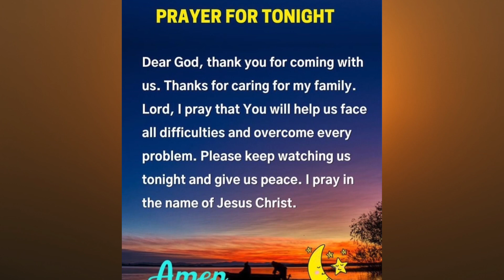✨🌙 Embrace the Night: 😴Good Night Wishes, Prayers, and Blessings to Sweeten Your Dreams#nightPrayer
🔥 Follow @chillstar08wealthflow IG
🔥Follow @chillstar08
🔥Share👉with who need to 👀 For more info and content, Sweet Dreams Collection: Good Night Prayers, Blessings, and Wishes | Heartfelt Good Night Quotes to End Your Day

As the day gently fades away, immerse yourself in our "Sweet Dreams Collection" – a serene oasis of Good Night Prayers, Blessings, and Wishes crafted just for you. 🌙✨ Let the soothing words and heartfelt sentiments guide you into a peaceful night's rest.

In this video, we've curated a collection of beautiful Good Night Prayers, offering moments of reflection and gratitude. Join us in sending out positive vibes and blessings to your loved ones, creating a tranquil atmosphere before bedtime.

Our Heartfelt Good Night Quotes are carefully chosen to inspire comfort, joy, and a sense of serenity as you prepare to embrace the night. Whether you're seeking a moment of solace, sending good wishes to friends and family, or simply looking for a peaceful way to end your day, this collection is designed to warm your heart.

May your dreams be sweet, your sleep be restful, and your heart be filled with peace. Good night, and sweet dreams! 💤🌌